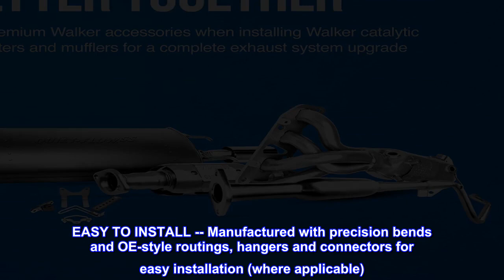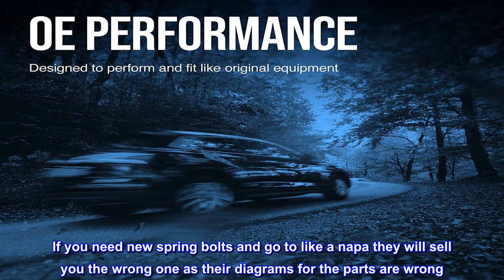Great product - Walker Exhaust 52349 Exhaust Pipe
RESISTS CORROSION -- Durable aluminized steel construction for corrosion resistance and performance
EASY TO INSTALL -- Manufactured with precision bends and OE-style routings, hangers and connectors for easy installation (where applicable)
OE-STYLE PERFORMANCE -- Direct-fit design is fixture checked to ensure a precise fit that performs like original equipment
BETTER TOGETHER -- Use premium Walker accessories when installing Walker catalytic converters and mufflers for a complete exhaust system upgrade
Made from aluminized steel for durability, Walker® premium pipe is manufactured with precision benders and fixture checked to ensure a precise fit for quick and easy installation.

Spring bolts
This part fit perfect and did everything it’s supposed to do. But I want to save you from the headache I went through. If you need new spring bolts and go to like a napa they will sell you the wrong one as their diagrams for the parts are wrong. The part number you need is a walker 35129